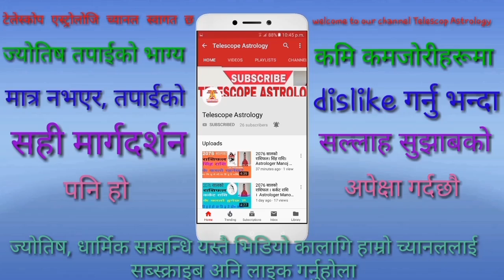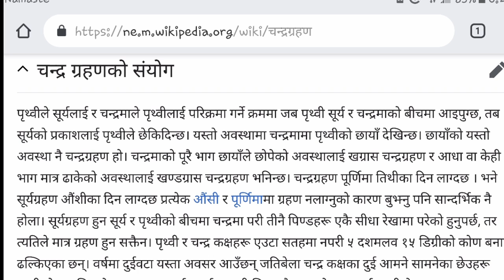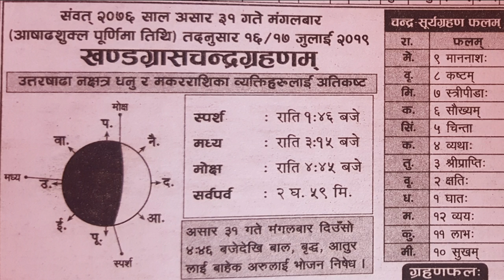असार 31 गते चन्द्रग्रहण कुन राशिको भाग्य चम्किदै छ ?/ CHANDRA GRAHAN 2076/ moon eclipse 16 july 2019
नमस्कार,
असार 31 गते 2076 को दिन चन्द्रग्रहण लाग्दैछ । कुन कुन राशिको भाग्य चम्किदैछ ? कुन कुन राशिलाई नकारात्मक असर छ ?  ग्रहणमा के गर्ने ? के नगर्ने ? गर्भवती महिलाले के गर्ने ? सबै जानकारी समेटिएको भिडियो प्रस्तुत छ । हेरेर कमेन्ट लाइक सेयर पनि गर्नुहोला।